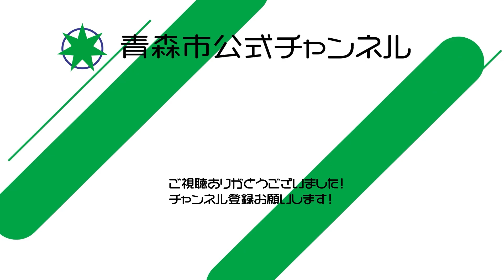青森市産のお米を食べ比べ解説！まっしぐら／つがるロマン／青天の霹靂／はれわたり【AomoLIVE】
青森市は冷涼な気候を活かしながら、減農薬栽培米の生産や直播栽培の拡大、無人ヘリコプターによる防除など、お米生産のさまざまな取組を行っています！
「まっしぐら」「つがるロマン」はもちろん、「青天の霹靂」「はれわたり」も！
お米の特徴を鮎澤さんが食べ比べながら解説！

｡:+* ﾟ ゜ﾟ *+:｡:+* ﾟ ゜ﾟ *+:｡:+* ﾟ ゜ﾟ *+:｡:+* ﾟ ゜ﾟ *+:｡:+* ﾟ ゜ﾟ *+:｡:+* ﾟ ゜ﾟ *+:｡